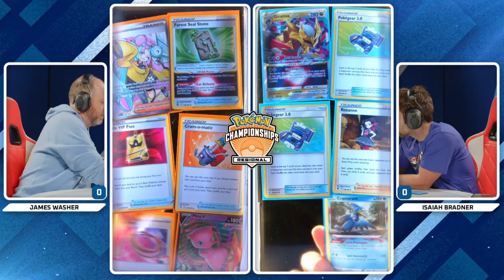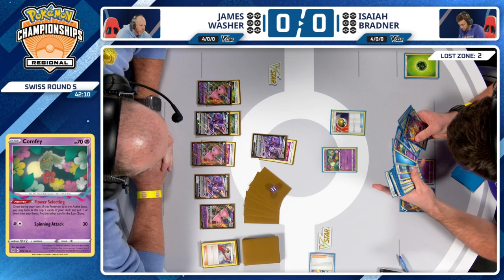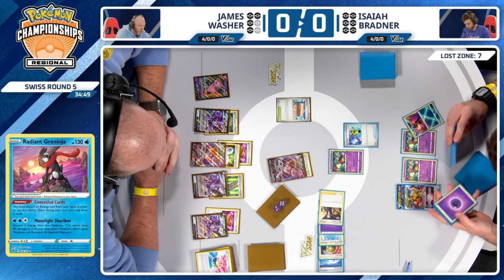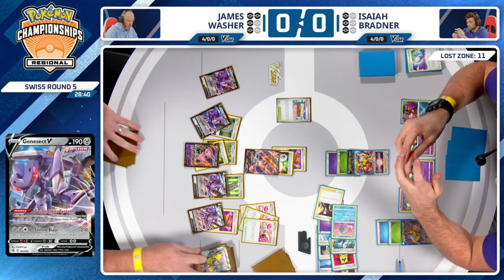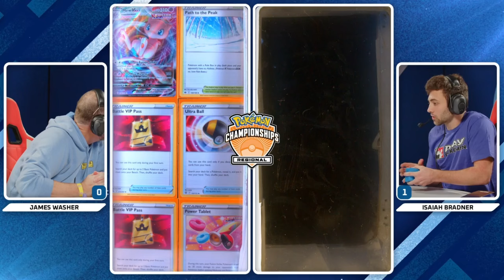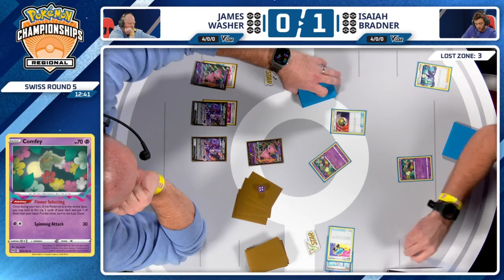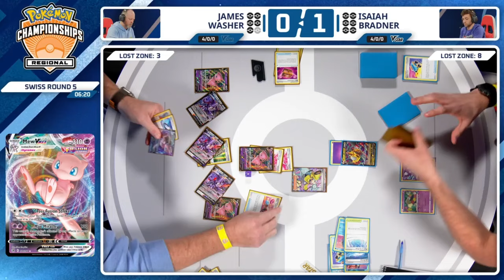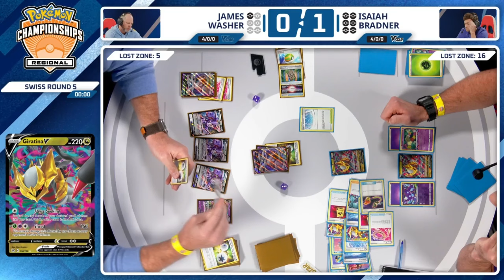TCG James Washer Vs Isaiah Bradner - 2024 Pokémon San Antonio Regional Championships Swiss R5